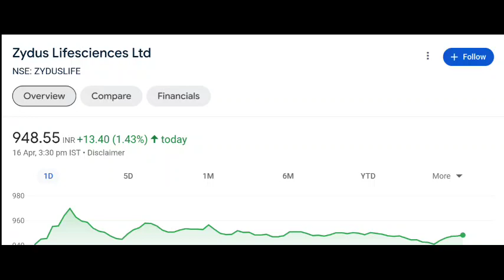Zydus Lifescience share latest news | Zydus Lifescience share price